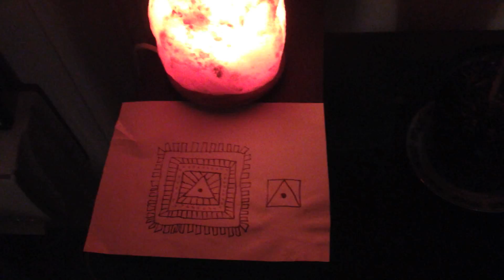Voodoo Soup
Kvam & Hammerø with "Voodoo Soup" on Oslo World Music Festival 31st of October 2014.

Arild Hammerø: guitar
Morten Kvam: bass
Hayden Powell: trumpet
Erik Johannessen: trombone
Aleksander Kostoupolos: drums